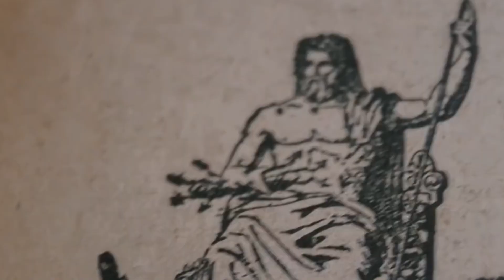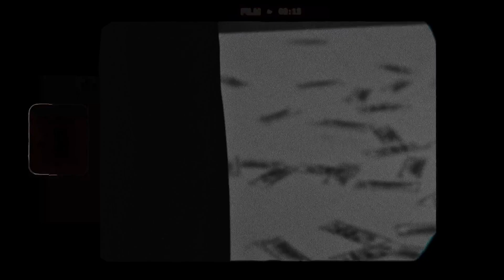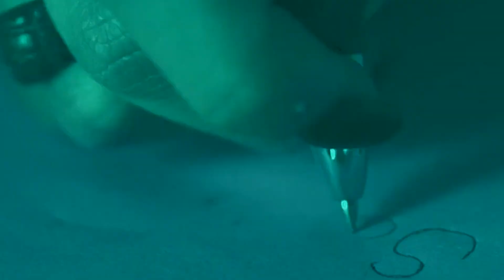KACZOR KMM - Słońce (Prod.Flame)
Kolejny utwór z EP KLASYK